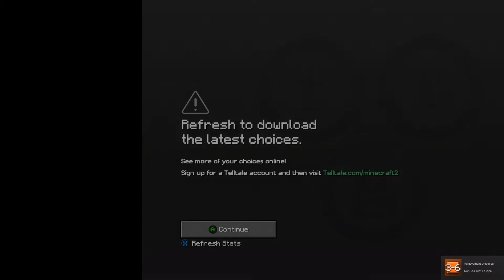Minecraft Story Mode Season 2 Episode 3 Gameplay Walkthrough #3 - JAILHOUSE BLOCK (no commentary)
Enjoy the Minecraft Story Mode Season 2 Episode 3 gameplay walkthrough #3 - JAILHOUSE BLOCK. Minecraft Season 2 Episode 3 gameplay recorded in 1080p, 60fps with no commentary.